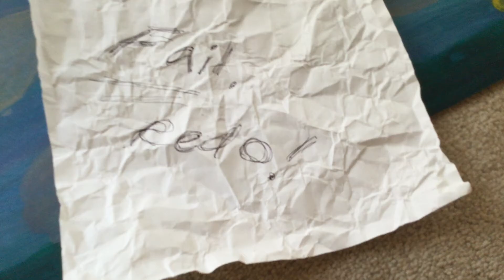A Paper Stopmotion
I got bored and I felt like making a stop motion video, so here it is! I was planning to add a bunch of other stuff too, but I got bored. Enjoy!